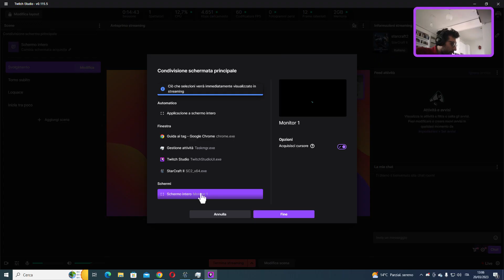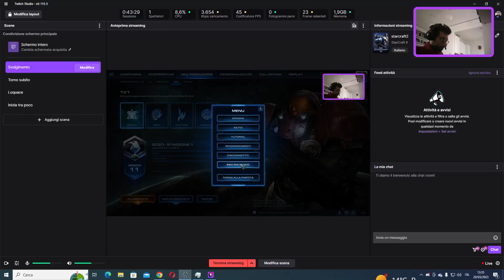Starcraft 2 || Due partite di ladder || GAMEPLAY ITA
Il piccolo Terran sacagnando dal protos poi sacagnado lo zerg -- Watch live